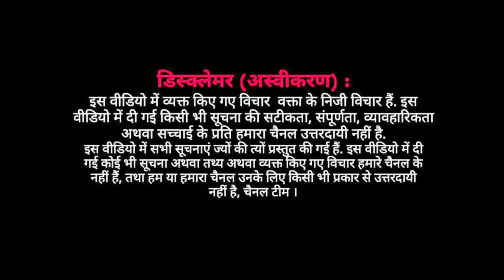EP : क़ारी ओवैस के मुद्दे पर इस महिला ने करदी बोलती बंद बोलीं हम गांधी वादी हैं ।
दिल्ली के जंतर मंतर पर मोबलिनचिंग के खिलाफ प्रदर्शन ।